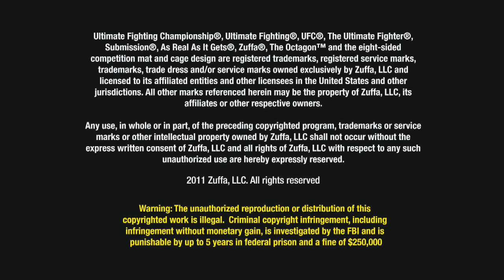UFC 127: Fitch Interview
Jon Fitch looks to establish his legacy by putting BJ Penn through the meat grinder at UFC 127.  Watch the event LIve on Saturday Feb.